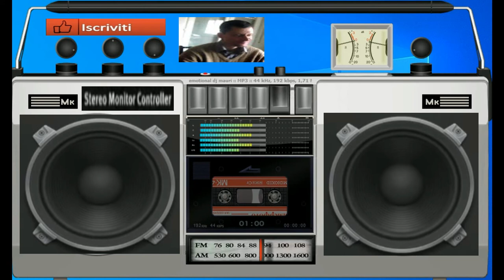giovanni mauri Planet Exspansive emotional dance suburbia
vst usato per composizione  flexs vst integrated fl studio windows europe nano vst 3d oscillator studio vst
nome del brano Planet  Exspansive emotional

L